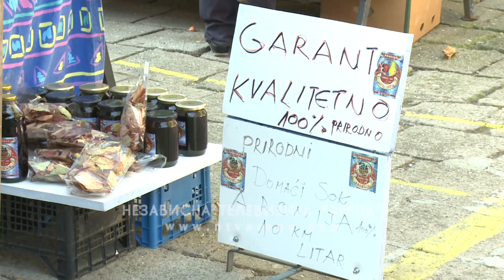"Karavan zimnice i bazar rukotvorina" u Bijeljini